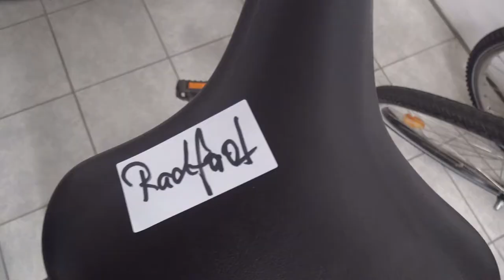Fahrräder für Ratanda, Heidelberg - Südafrika Film von Iris Hartmann und Annette Lennartz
Bereits zum dritten Mal schicken der Heidelberger Radhof Bergheim und der Verein Voices-for-Africa 300 Räder nach Südafrika, in eine Stadt, die auch Heidelberg heißt. Dort, im Township Ratanda, haben junge Leute eine Radwerksatt eröffnet. Drei Radsportclubs sind entstanden, für Männer, Frauen und junge Leute. Es gibt Fahrkurse für Kinder und Reparaturkurse.  Früher fuhr hier niemand Rad, heute ist das Rad beliebt, denn es spart die hohen Transportkosten zur Arbeit, in die Stadt oder zur Schule und - es hält fit! Damit noch mehr auf das Rad umsteigen können – schicken wir Ende Juni einen Container per Schiff nach Südafrika und freuen uns über Spenden für den Transport. Spenden über